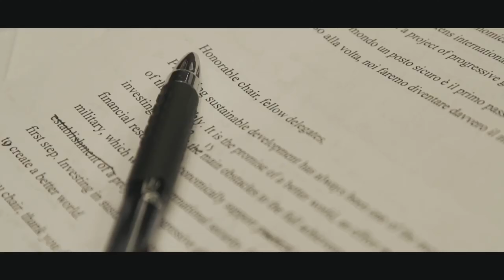Trailer IYDMUN 2020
International Youth Development Model United Nations (IYDMUN) brings youth together from around the world to learn and share ideas from a diverse set of experiences and backgrounds where the Executive Board, International Press, and International Delegates.